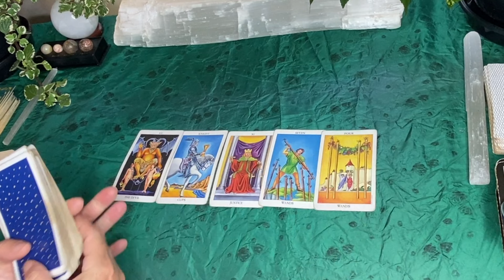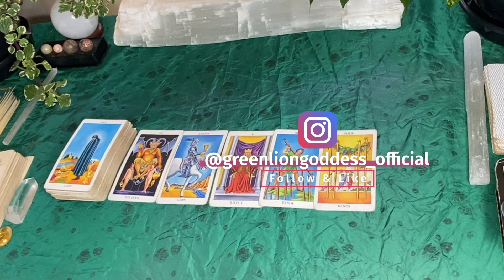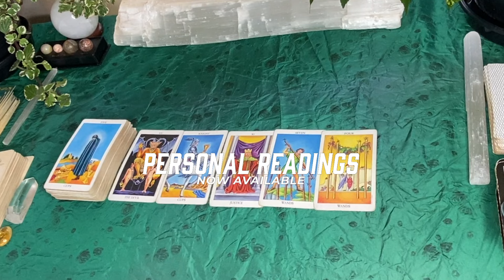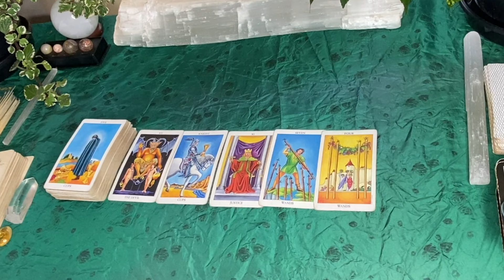DAILY TAROT "FINDING BALANCE!!!" NOVEMBER 14th 2024